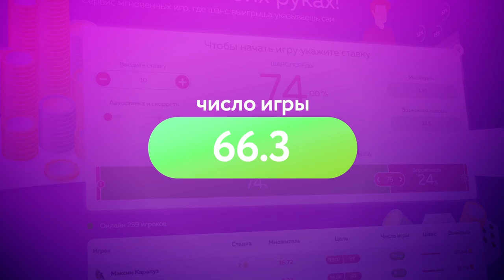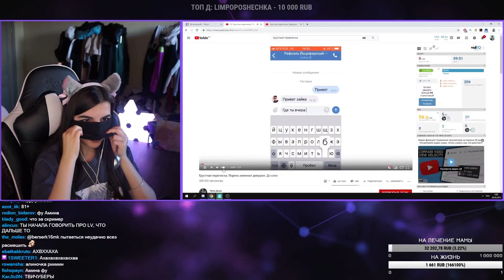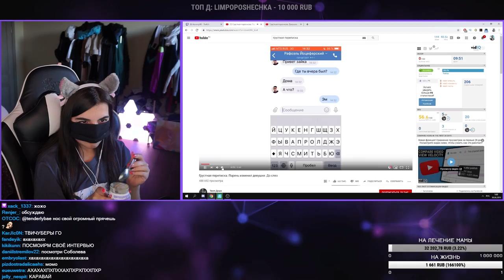Реакция Tenderlybae На Топ Моменты с Twitch | Показала Сюрприз под Юбкой